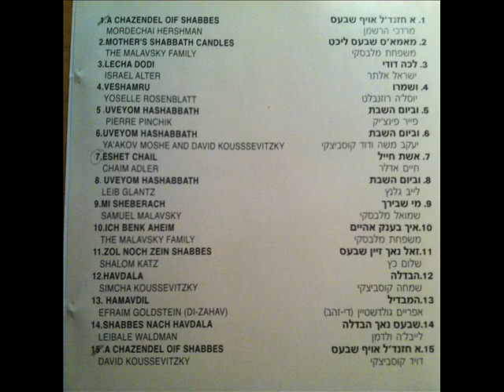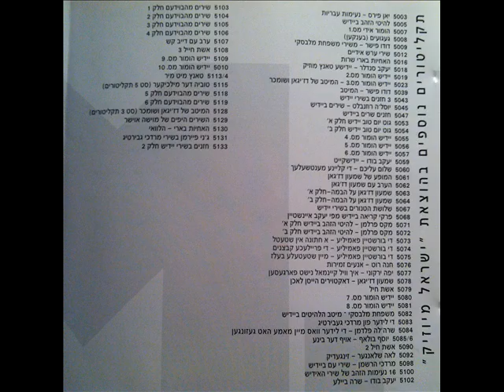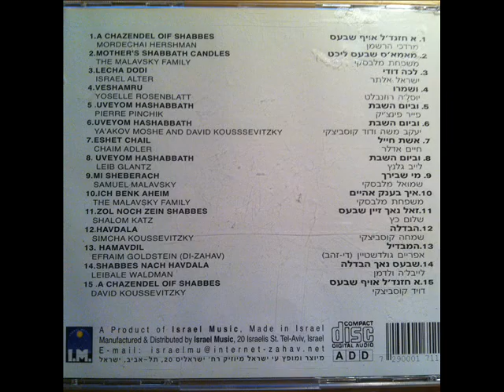Eshet chail - Chaim Adler אשת חיל - חיים אדלר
Proverbs 31,10-31. This song is sung every Friday night at the beginning of the first Sabbath meal. It also may refer allegorically to the soul, to one's subconsciousness mind or the divine providence.
A woman of noble character who can find? She is worth far more than rubies.
Her husband has full confidence in her and lacks nothing of value.
She brings him good, not harm, all the days of her life.
She selects wool and flax and works with eager hands.
She is like the merchant ships, bringing her food from afar.
She gets up while it is still night; she provides food for her family and portions for her female servants.
She considers a field and buys it; out of her earnings she plants a vineyard.
She sets about her work vigorously; her arms are strong for her tasks.
She sees that her trading is profitable, and her lamp does not go out at night.
In her hand she holds the distaff and grasps the spindle with her fingers.
She opens her arms to the poor and extends her hands to the needy.
When it snows, she has no fear for her household; for all of them are clothed in scarlet.
She makes coverings for her bed; she is clothed in fine linen and purple. Her husband is respected at the city gate, where he takes his seat among the elders of the land.
She makes linen garments and sells them, and supplies the merchants with sashes.
She is clothed with strength and dignity; she can laugh at the days to come.
She speaks with wisdom, and faithful instruction is on her tongue.
She watches over the affairs of her household and does not eat the bread of idleness.
Her children arise and call her blessed; her husband also, and he praises her:
Many women do noble things, but you surpass them all.
Charm is deceptive, and beauty is fleeting; but a woman who fears the Lord is to be praised.
Honor her for all that her hands have done, and let her works bring her praise at the city gate.